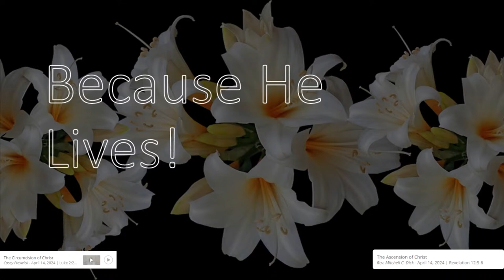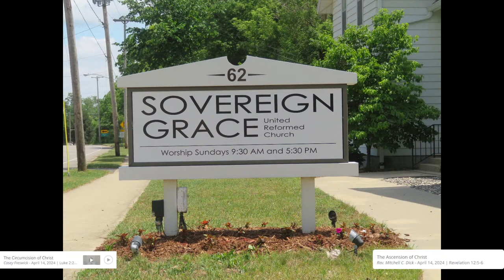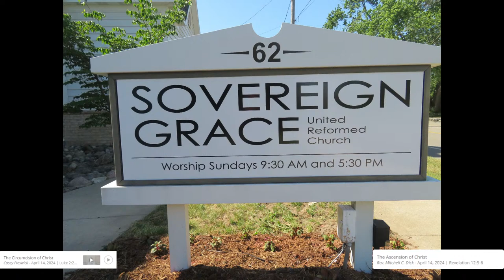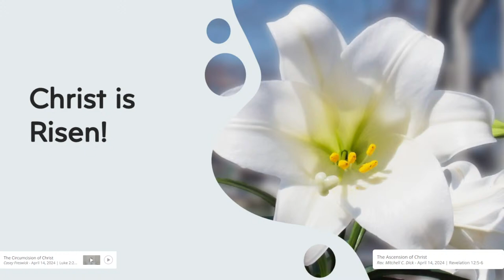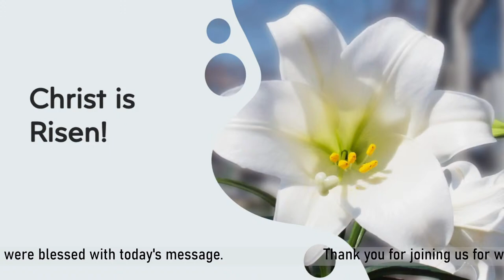The Ascension of Christ: Caught up to God and his Throne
Minister: Rev. Mitchell Dick
Text: Revelations 12:5-6